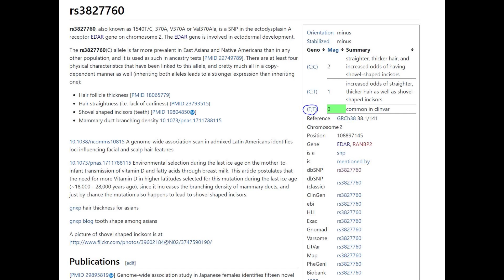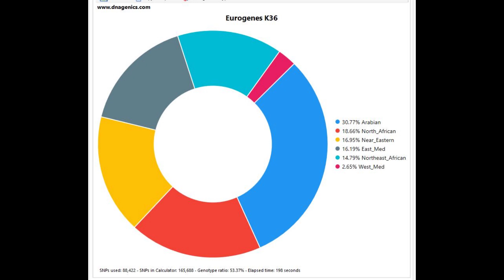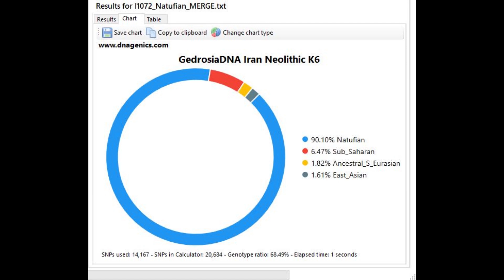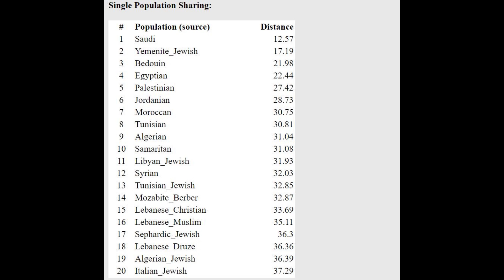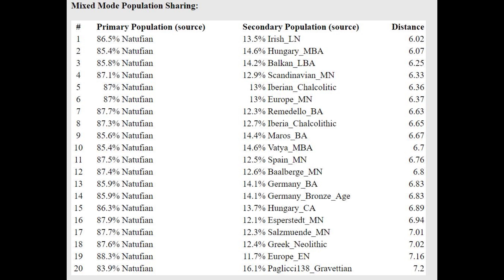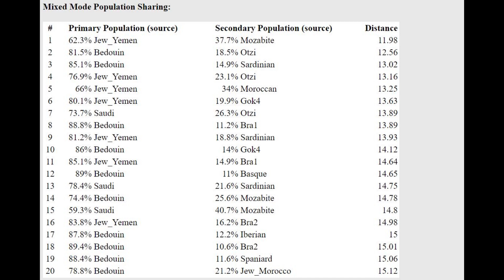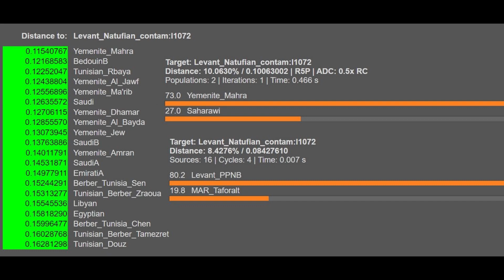DNA + Appearance of Natufian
NOSHACOT phenotype prediction:
Eyecolor estimate :
Ethnic classification of nose shape :
Estonian -3.24%
Indian -2.68%